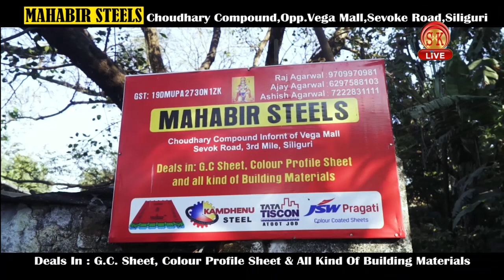Nepali News | Afternoon | 21st December 2020 | North Bengal & Sikkim News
Nepali News | Afternoon | 21st December 2020
१. हिल टिएमसीको दैलोमा सरकार शिविर पहाड़का विभिन्न स्थानहरूमा आयोजना।
२. गुड स्टार्ट एकाडमीले स्मार्ट क्लासबाट नयाँ शिक्षा प्रणाली शुरु गर्ने।